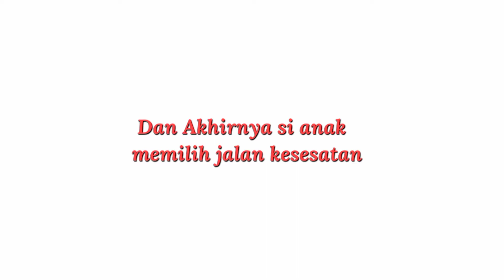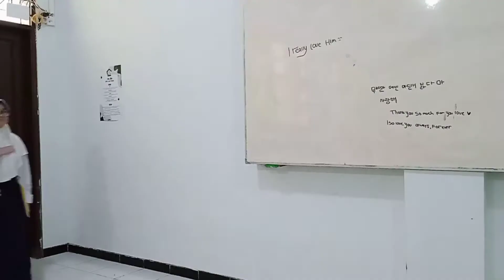Torelansi Kepada yang Berpuasa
Praktikum sifat-sifat terpuji
Mata Pelajaran Aqidah Akhlaq